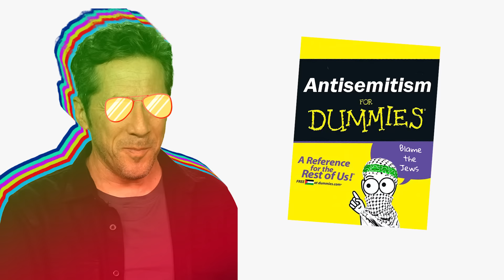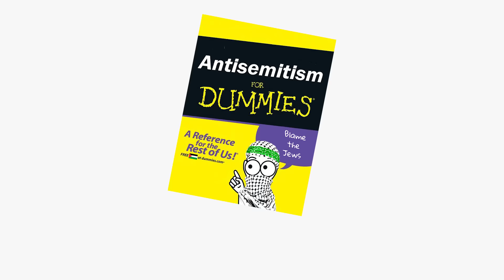Introducing: Antisemitism for Dummies